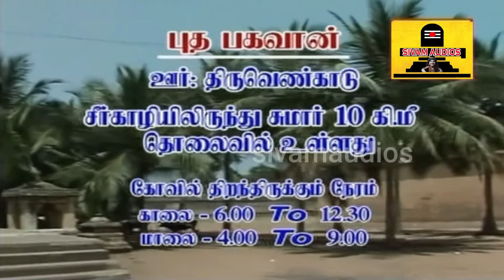புதன் பகவான் காயத்ரி மந்திரம் | Butha Gayatri Mantra 108 times | பாம்பே சாரதா | சிவம் ஆடியோ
ஓம் குருதேவாய வித்மஹே பரப்பிரம்மாய தீமஹி|
தன்னோ குரு: ப்ரசோதயாத்

Oom GuruDevaya Vidmaha Parabramaya Dhemahe |
Dhanno Guru: Prachodayath

கல்வி யை நல்கும் கனிவானவனே கரங்களில் வாள் கேடயம் அவையகஸ்தம் கதை தாங்கியவா கவியரசன் ஆனவனே போற்றி